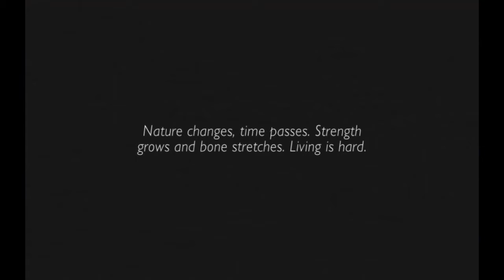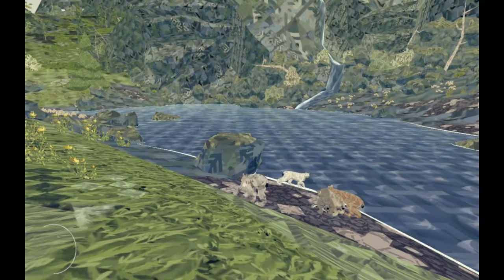Shelter 2 Innas story episode 3